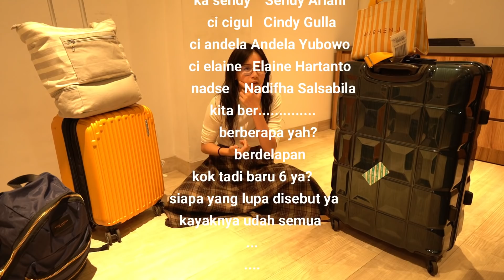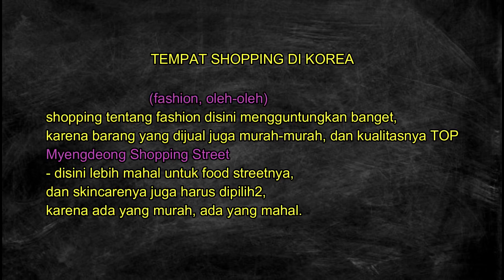Belanjaan dari Korea Selatan (part 1)